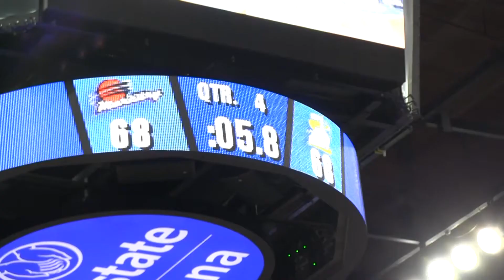Chatman / Delle Donne Postgame 9-11-13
Chicago Sky head coach Pokey Chatman and Guard/Forward Elena Delle Donne give their thoughts on the Sky's win over the Phoenix Mercury on 9-11-13. Elena Delle Donne hits a buzzer beating shot for the win.